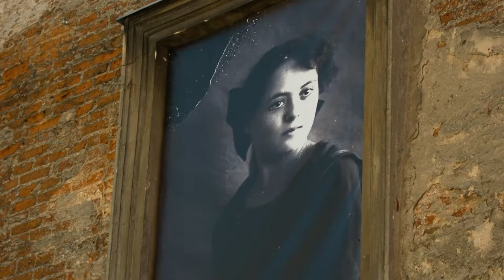新项目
少me